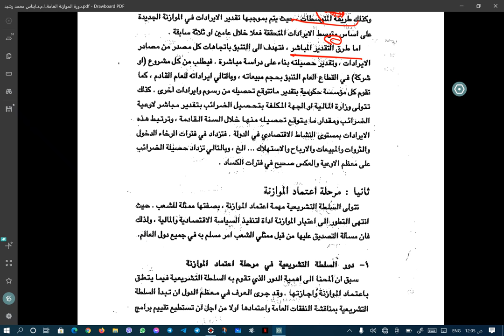محاضرة دورة الموازنة العامة-الاستاذ المساعد الدكتورة ايناس محمد رشيد